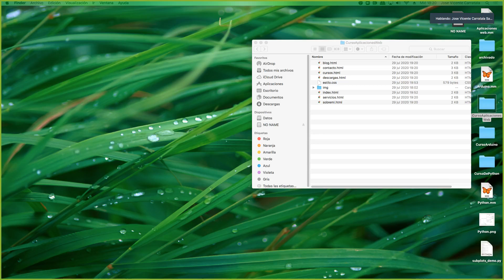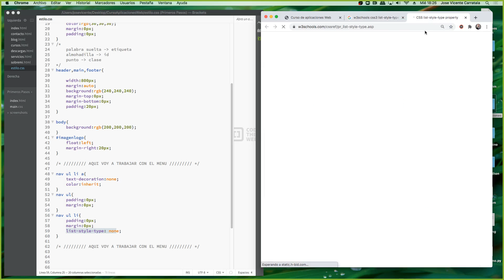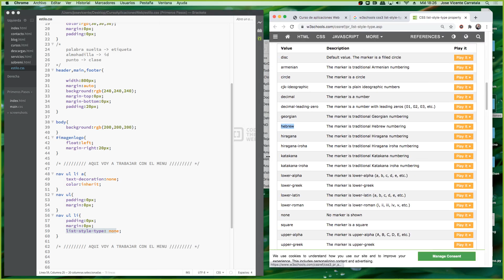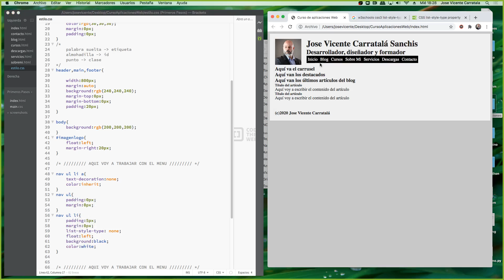Curso de programación de aplicaciones web Clase 3 Parte 00001